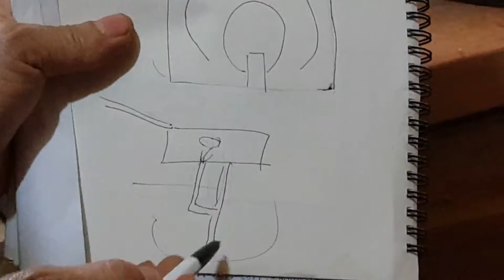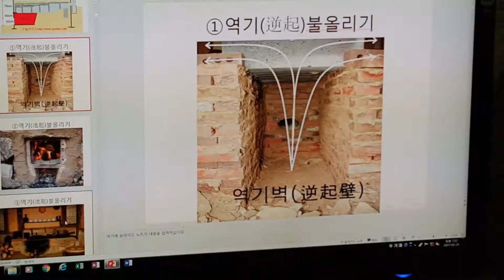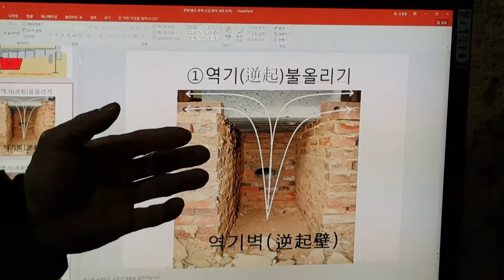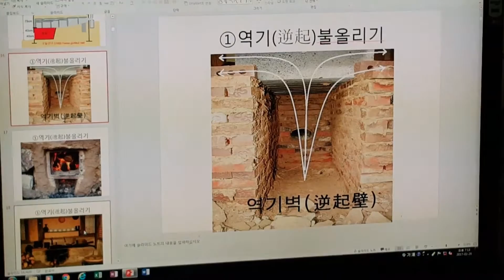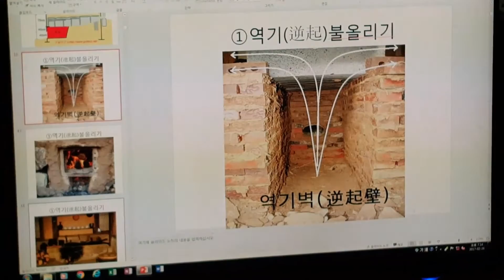무운구들 강의 South Korea's heating (gudeulbang) bottom culture 3278/ 수증모타의 파워와 무운구들의 좌침관기법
펌프에 있어 흡입관보다 토출관의 파워가 크다
구들에 있어 고래 속은 흡인관격인 아궁에 불이 들어가는 힘보다 토출관격인 연도와 굴뚝으로 배출되는 힘이 약하다

 Rocket Stove
 Fireplace